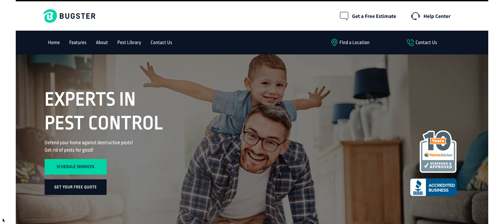MeshApex "Pest Control" funnel template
Join MeshApex.com to use our library of templates. MeshApex " " funnel template Join MeshApex.com to use our library of templates.